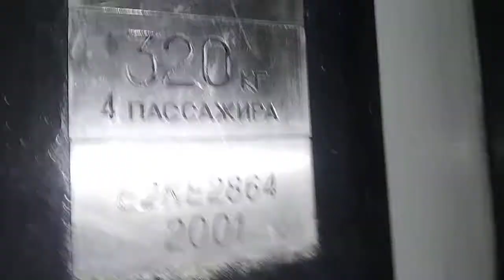Лифт OTIS Europa 2000 @ Пинский пр-д, 7/Ул. Б. Филёвская, 53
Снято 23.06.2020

Кол-во этажей: 9 (лифт между этажами)
Консьерж: нет

Бренд: OTIS
Модель: Europa 2000
Страна: Франция
Год: 2001
V=1 м/с